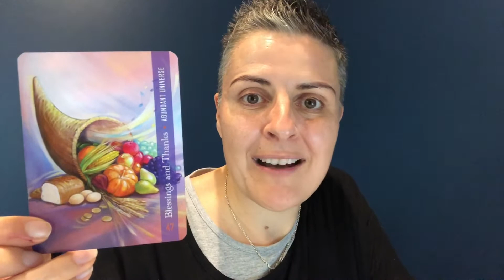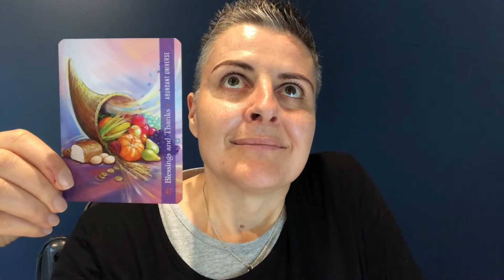September 2022 Inspired Robyn | Healer Card of the month from Archangel Metatron Self-Mastery Oracle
This months message has me putting a little vlog post to let you know what message I have received

I also pull cards for the weekend energy on